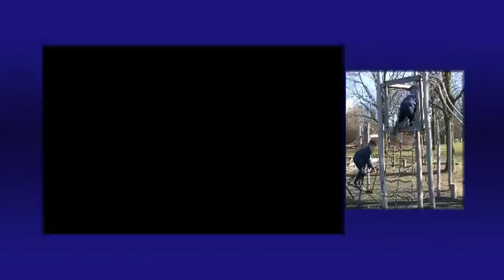Alex & Lucas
17/03-2016 Hyggedag